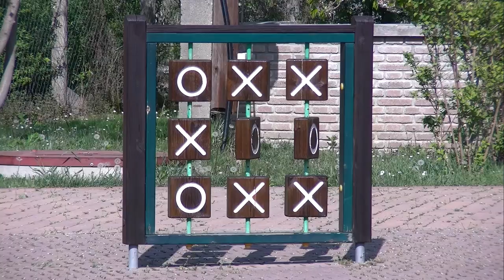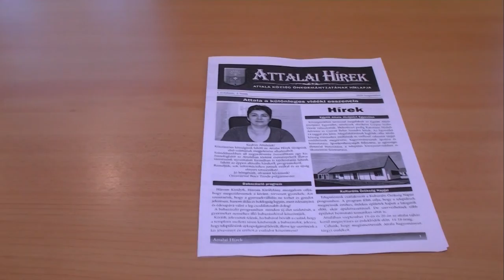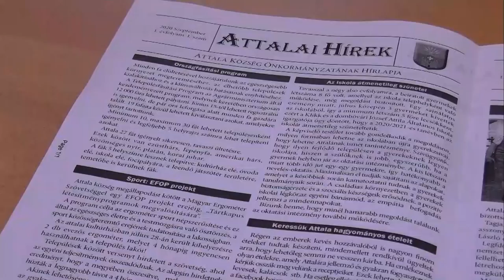20201027 kaposmenti attala